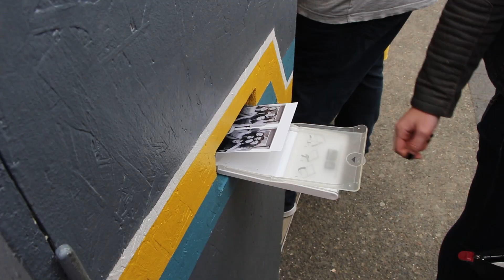Campus en fête, retour en vidéo sur l'édition 2016 !